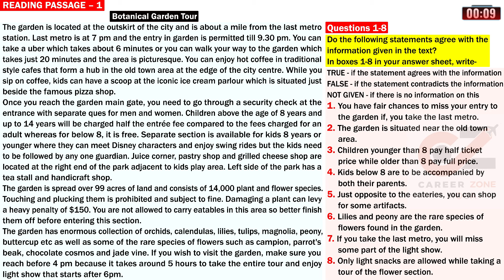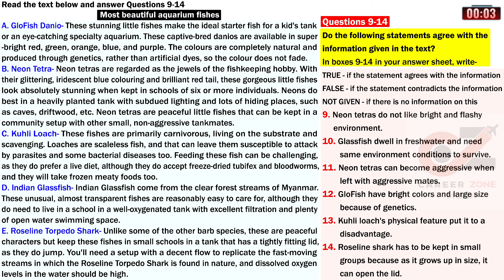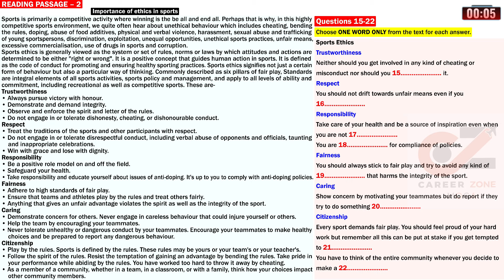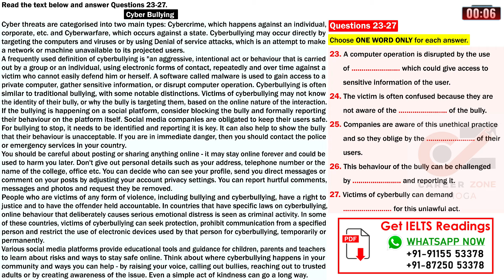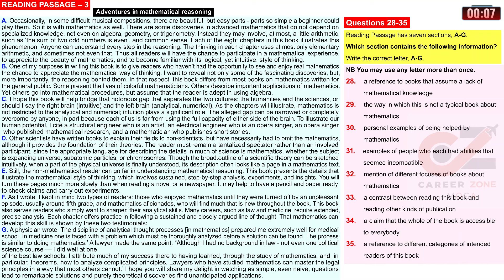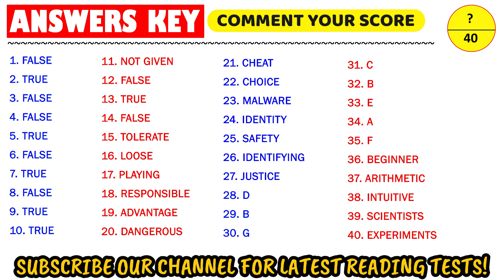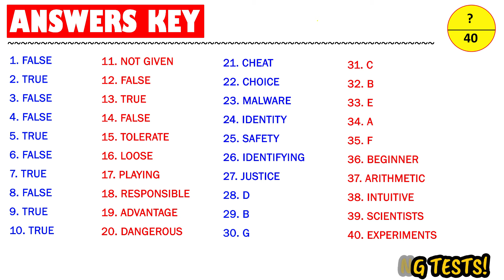IELTS Reading Test 2024 with Answers | 06.05.2024 | Test No - 191